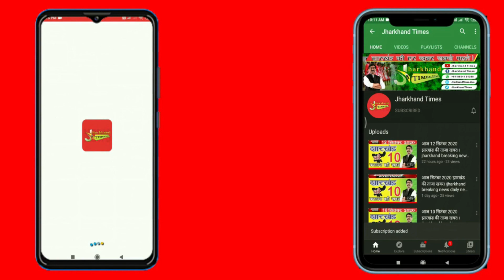Jharkhand Times : बजाज फाइनेंस के नाम पर लोगों से किया लाखों की ठगी !